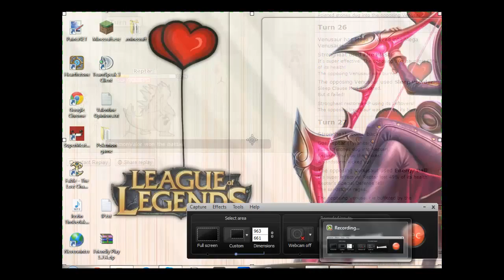Pokemon Showdown Round 4 W/ Oliver. Zack, and Jun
Oliver and Zack duke it out in a pokemon battle. place your bets to see who wins!